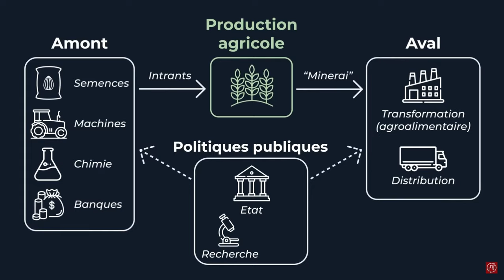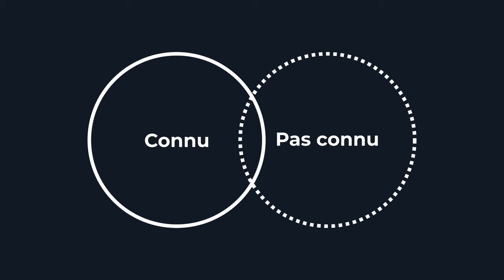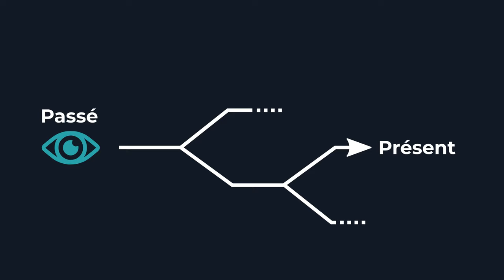Mes apprentissages après 5 ans d'interviews - Episode 100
Aujourd’hui c’est un épisode particulier puisqu’il célèbre les 5 ans du podcast, les 100 épisodes et les 20 000 abonnées sur Youtube.
Et pour ce faire je suis entouré de collègues podcasteurs de l’environnement qui vont cette fois-ci m’interviewer à leur tour :

Vous allez pouvoir apprendre tout ce qui se cache derrière le podcast, les plans pour le futur, les personnes que j’aimerais intervewier et plein d’autres choses.
Je leur donne la parole et je vous remercie toutes et tous de m'accompagner dans cette aventure.

🔷 SOMMAIRE

00:00:00 Introduction
00:02:22 Ton histoire
00:03:32 Etre sérieux ou décontracté ?
00:08:34 Trouver son audience
00:10:03 Interviews qui t'ont le plus marqué
00:14:01 Si tu devais recommencer à zéro (tes erreurs)
00:16:50 Tes moments problématiques
00:19:38 Tes meilleurs épisodes
00:21:34 Le nom du podcast
00:27:37 Tes invité.es de rêve
00:37:19 L'avenir de ton podcast
00:39:41 Relations avec l'audience
00:44:49 Parité des invité.es
00:49:35 Avoir plusieurs nationalités
00:54:20 Comment choisir ses invité.es
01:02:08 Importance du montage
01:03:41 Financer le podcast
01:06:53 Pistes d'amélioration
01:09:34 Questions en vrac

🔷 RÉFÉRENCES CITÉES

📖 Livres :
• Comment notre monde est devenu cheap (2018), Jason Moore et Raj Patel
• Comment saboter un pipeline (2020), Andreas Malm
• Comment bifurquer (2024), Cédric Durand, Razmig Keucheyan
• Accumuler du béton, tracer des routes (2024), Nelo Magalhães
• L'invention des déchets urbains (2005), Sabine Barles

🧑 Personnes :
• David Harvey, Géographe marxiste
• Andreas Malm, Géographe marxiste
• Henri Lefebvre (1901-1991), Sociologue marxiste
• Justus von Liebig (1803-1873), Inventeur du terme “métabolisme”
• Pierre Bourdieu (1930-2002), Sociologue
• Mathilde Szuba, Politologue
• Silvia Federici, Philosophe féministe
• Angela Davis, Philosophe des droits humains

🔷 LIENS